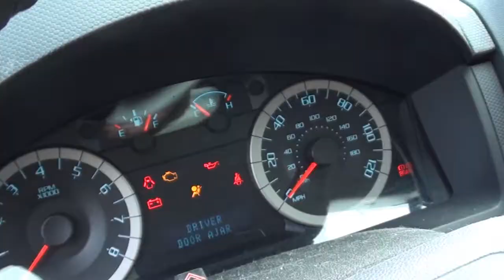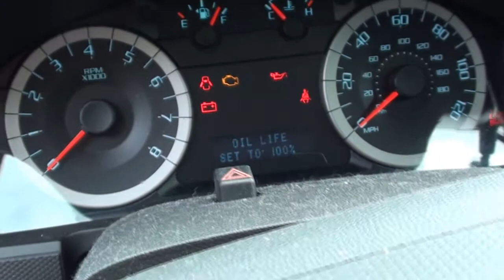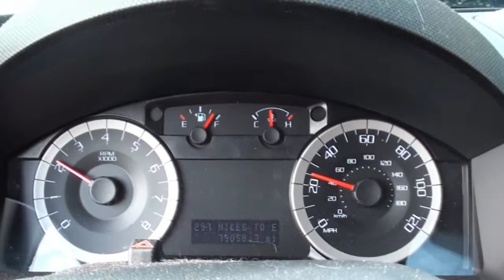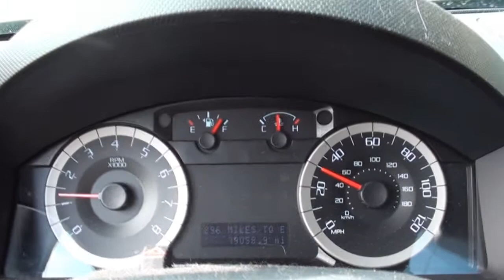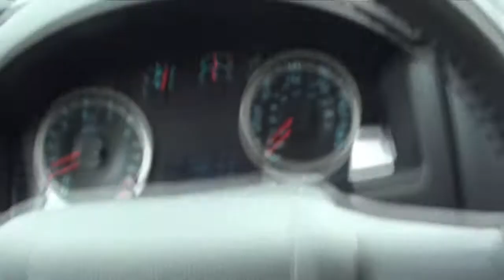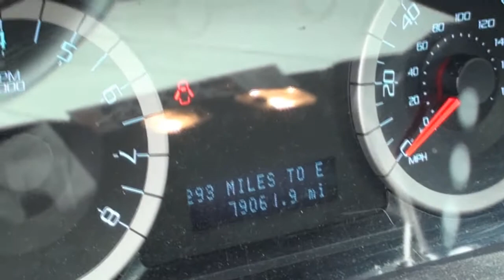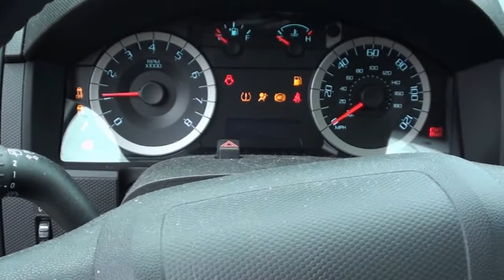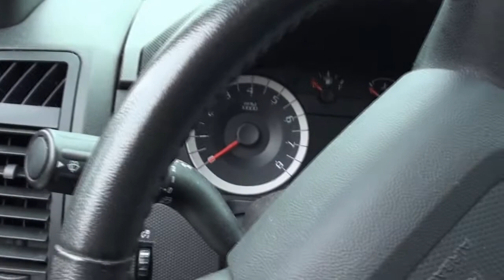MV 28 - "The Escape Gets Fresh Transmission Fluid"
In today's Vlog, I decided to change out the transmission fluid in my 2011 Ford Escape for the first time while also discovering my first major issue with the Escape since I've bought it.
Follow MVS on Twitter! @mvspotlight